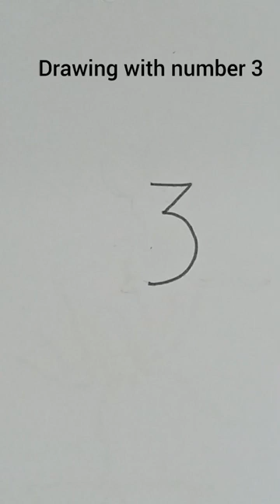A drawing of a mouse with the number three stealing a piece of cheese😱😜.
This painting contains a mouse with the number 3, which is stealing a piece of cheese with the help of different painting techniques. By viewing this painting, you will enter a world of vivid and attractive colors, the emotions of mice and the conditions in which they seek to find food.
This painting can be defined as a beautiful art show, a painting tutorial with different techniques, or a deep experience of the emotions of mice and the conditions in which they seek to find food. By viewing this drawing, you can draw a mouse with the number 3 that is stealing cheese in an attractive and creative way with new and creative painting techniques.